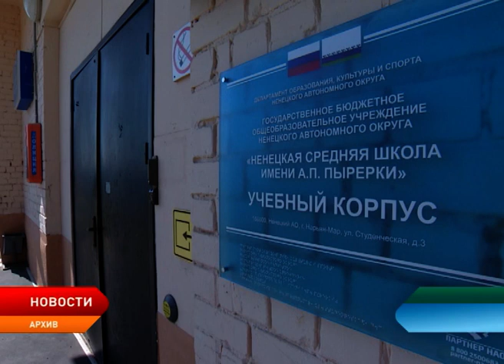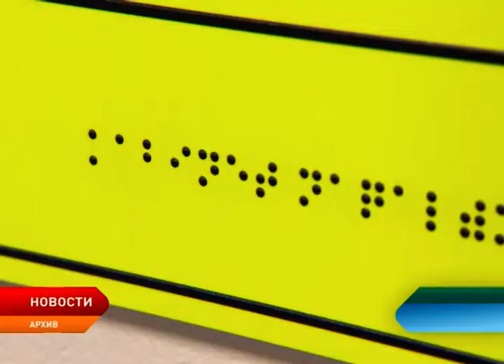В Нарьян-Маре проходит форум по доступности социальных объектов инвалидам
Привлечение органов государственной власти к организации доступности социальных объектов. Такова главная цель двухдневного семинара, организатором которого выступила Ненецкая окружная организация Всероссийского общества инвалидов. В мероприятии приняли участие руководители учреждений, представители власти и уполномоченный по правам человека в Ненецком округе.